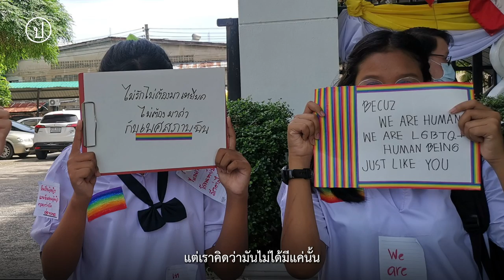ขอความหลากหลายจงผลิบาน : ประชาธิปไตยของ มีมี่ Feminist FooFoo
มีมี่ นักกิจกรรมเยาวชนวัย 17 ปีผู้เคลื่อนไหวเพื่อความเป็นธรรมทางเพศ กลายเป็นผู้ถูกดำเนินคดีในข้อหาฝ่าฝืนพ.ร.ก.ฉุกเฉิน และ พ.ร.บ. ชุมนุมสาธารณะ หลังขึ้นปราศรัยในการชุมนุมที่แยกราชประสงค์เมื่อวันที่ 25 ตุลาคม 2563

จากสมาชิกกลุ่มเฟมินิสต์ปลดแอกและหนึ่งในกลุ่มผู้อยู่เบื้องหลังการแสดงชุดสีดาลุยไฟ การแสดงที่ใช้การเต้นเพื่อสื่อสารถึงการต่อต้านวัฒนธรรมชายเป็นใหญ่และความไม่เป็นธรรมอื่น ๆ ในสังคม ปัจจุบันมีมี่เป็นแอดมินเพจ Feminist FooFoo ที่เผยแพร่เนื้อหาเกี่ยวกับความเป็นธรรมทางเพศ และร่วมเคลื่อนไหวกับขบวนการนักเรียนเพื่อต่อต้านพ.ร.บ. การศึกษาฉบับใหม่ที่กำลังจะเข้าสู่สภา

ประชาไทคุยกับมีมี่ถึงจุดเริ่มต้นของการออกมาเคลื่อนไหว ประสบการณ์การถูกดำเนินคดีในฐานะเยาวชนที่ออกมาแสดงออก และความสำคัญของความเป็นธรรมทางเพศในการเคลื่อนไหวเพื่อประชาธิปไตย

อ่านบทสัมภาษณ์ฉบับเต็มที่